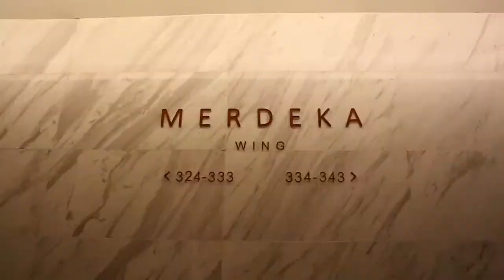TVET VIDEO #12 HOTEL INDUSTRY, THE FEDERAL, KUALA LUMPUR